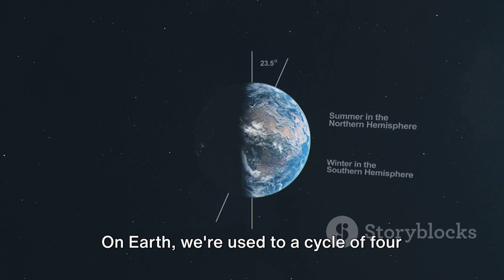Unveiling Uranus: The Misunderstood Planet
🪐 Explore the enigmatic world of Uranus in this captivating journey through the outer reaches of our solar system! 🌌 Join us as we uncover the mysteries of this often overlooked and misunderstood planet, from its unique axial tilt to its fascinating moons and rings. 🛰️✨

🔍 Delve into the latest discoveries about Uranus, including insights from space missions and ground-based observations. Learn about its turbulent atmosphere, icy composition, and the scientific puzzles that continue to intrigue astronomers. 🌀❄️

🌟 Join us on this cosmic odyssey as we shed light on the secrets of Uranus and gain a deeper understanding of our celestial neighborhood.